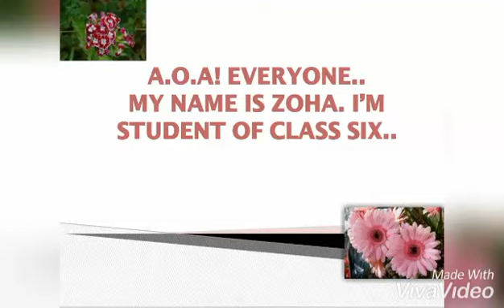My introduction...(Activities at home)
Hello Everyone!!
It's my 1st video of introduction🙂..
Thanks☺️